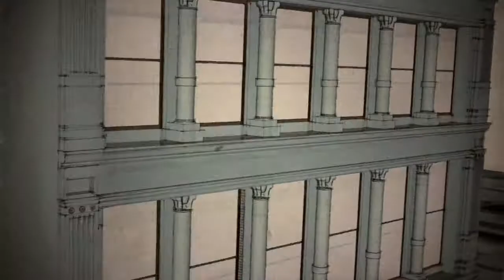Hollister Co...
ШОПОГОЛИК - ПОКУПКИ БЕЗ ГРАНИЦ